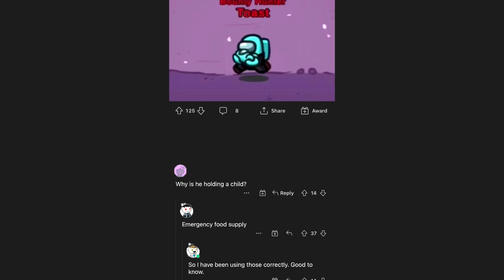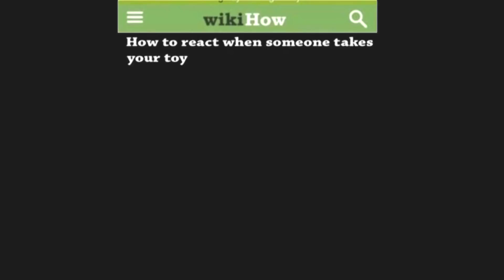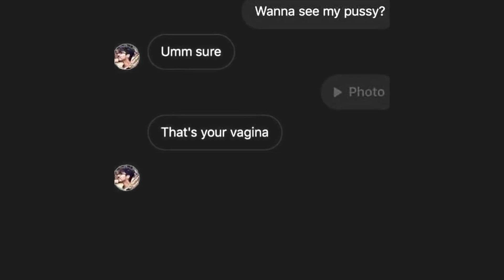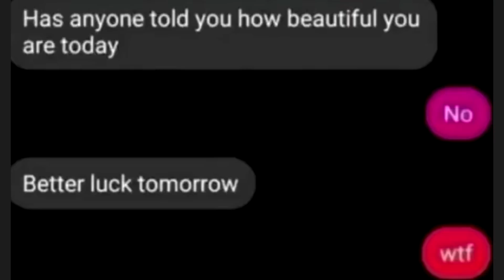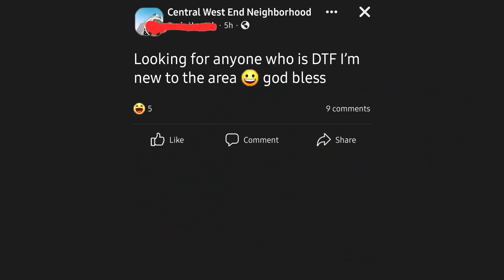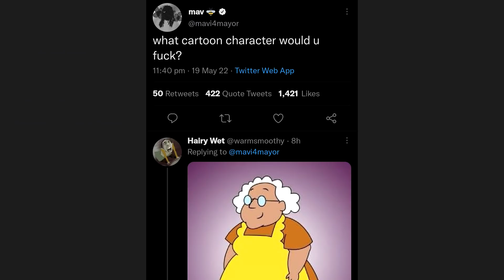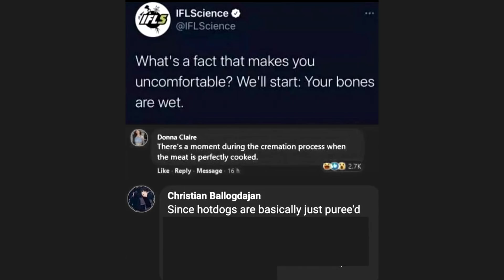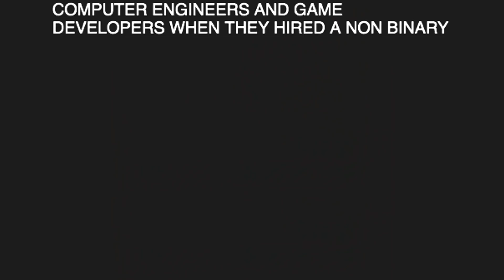Ultimate Try Not to Say Hol'Up - V73